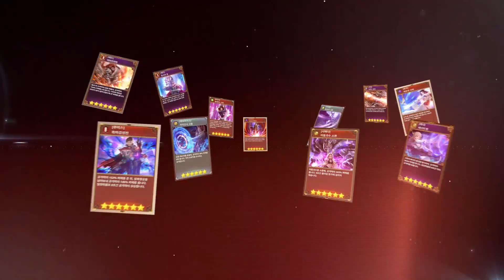[SpellChaser] Skill Collecting RPG Game, 15'' EN Combine 1122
Skill! Collect them and equip them!
Magnificent effects that change with skill combination!
Your unique character is determined by the skills you choose!

Each skill has limitless customization capability!
Create your very own, one of a kind skill!
Customize your skills to maximize the effects!

Level is only a number!
Apply strategy to your Skill & Rune combination for victory!
There's no standard deck! Play strategically!

Awesome contents that exceeds your imagination!
Vast contents for you to experience exciting skills!
Skill growth! Skill correlation! Experience infinite contents!